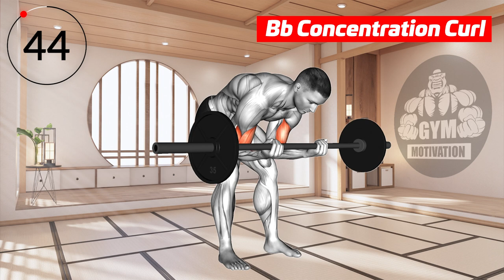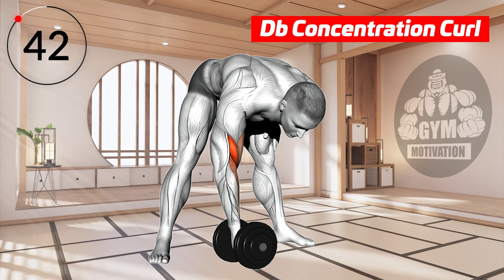Effective Biceps Exercises ( top workout )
0:00 Commando Pull-up
1:08 Dumbbell Prone Incline Curl
2:16 Barbell Standing Concentration Curl
3:24 Dumbbell Standing Concentration Curl
4:32 Battling Ropes